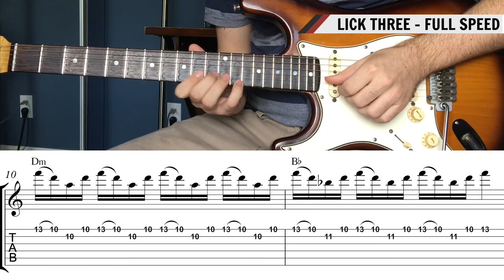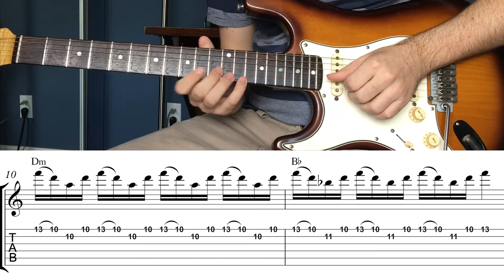Mark Knopfler Guitar Lesson - Dire Straits Guitar Licks | Wes Theobald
The Dire Strait's guitarist, Mark Knopfler, has one of the most identifiable guitar sounds of all time. His guitar playing on Dire Strait's hits like "Sultans of Swing" and "Money for Nothing" are two examples of his immediately recognizable guitar style. The Mark Knopfler guitar technique revolves primarily around the lack of a guitar pick. This gives his playing a different attack sound from pick wielding guitar players. When Knopfler plays aggressively, his fingers produce a snapping attack sound where the string slaps back against the fret. Soft playing does the exact opposite where the tone is much more mellow and sweet than what most guitarists get with a pick. In this lesson I will show you a few licks to get some of Mark Knopfler's guitar technique and style into your playing. The lesson takes you through a short solo in the style of Mark Knopfler using a stratocaster over a backing track influenced by the live "Sultans of Swing" outro instrumental vamp.

LICK ONE
If you have only ever played with a pick, using only fingers will feel limiting at first. Often times as guitar players we overplay when improvising. Unlike a vocalist or horn player guitar players do not need to take breaths when playing. This can lead to guitarists playing straight through their solo without ever taking a break to leave space. I find that soloing without a pick can help me play more melodically and this is one area in particular that Mark Knopfler's guitar playing is known for.

The solo begins with a repeating idea that rests on specific chord tones to highlight the changing chords underneath. The first sustained note is an A in the first bar over a Dm chord (D-F-A). Then the idea is repeated once more again but the sustained note is a Bb over a Bb chord (Bb-D-F). The idea repeats once more (although slightly altered) and sustains on a G note over a C chord (C-E-G). The last bar uses a sixth interval to target two chord tones from Am, E and C (A-C-E).

LICK TWO
The second lick begins with a couple of whole step bends and a short idea based around the D minor scale. In the third bar there is an arpeggio idea that moves between two inversions of a C major triad. This can be kind of tricky to pull off. I play it using my thumb to pick the D string, index for G string, and ring for B string. Using small embellishments within common triads is another common Mark Knopfler guitar technique. Take other triad shapes and play around with hammering on and pulling off scale tones from above and below the chord tones.

LICK THREE
The third lick is another repeated idea. You will find that many guitar players that play long guitar solos (especially live) will utilize repeated licks often. It works as a great way to fill some of that time and is an easy way to give the illusion of speed that is actually rather simple to play and easy to do consistently. This lick uses a single idea through a chord progression by changing notes to fit each chord. It begins with a Dm pattern using a pull off from F-D (b3-1) and then striking A and D once more (5-1). The second bar only moves the A note up to a Bb so the notes fit a Bb chord (Bb-D-F). The next two bars apply the same idea over C major and A minor chords changing a G to and A.

LICK FOUR
The fourth lick uses the same chordal idea as the third but changes the triads to work over E7 and D7. Over E7 the two triads are C#m and Bm. The D7 is played using the same shapes over Bm and Am chords but leaves the notes on the B string unplayed.

LICK FIVE
The solo uses a bluesy D minor pentatonic idea to finish off the solo. While this would be simple for most guitarists to perform with a pick, playing it with your fingers can take a bit of practice. Try playing some other of your favorite ideas without a pick!

See the full written lesson and download a PDF file of the notation and TABs on my